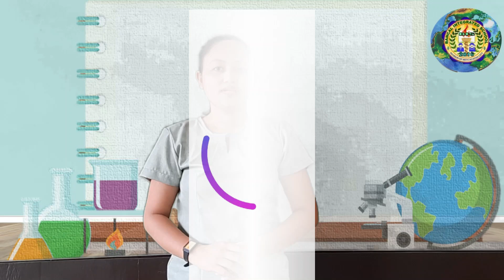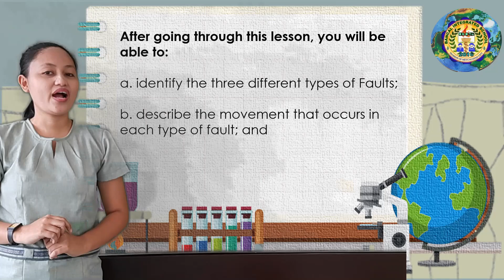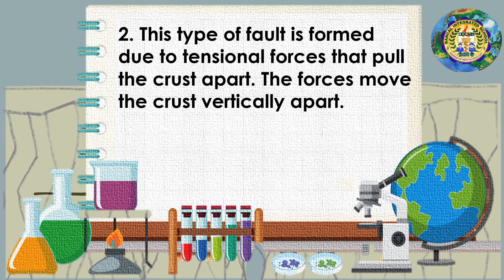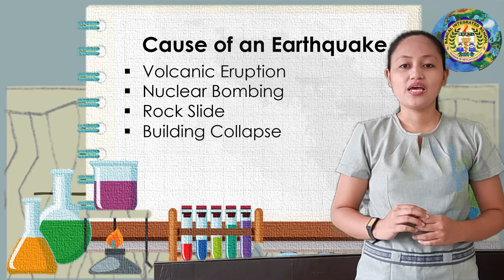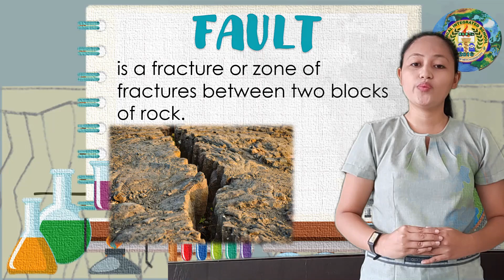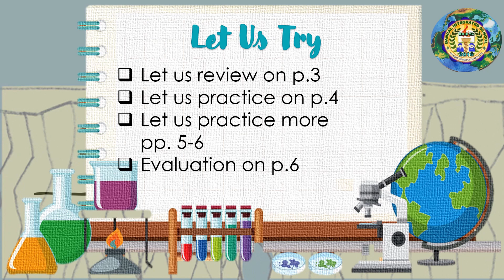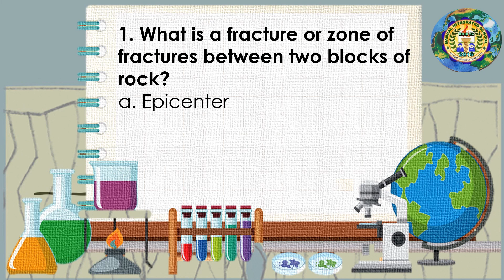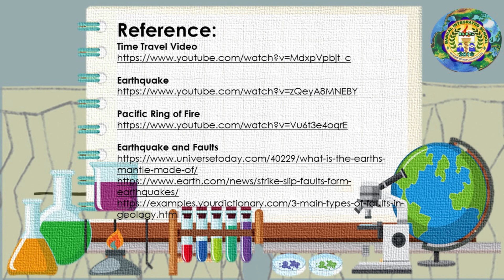SCIENCE 8 QUARTER 2 WEEK 1 HOW DO MOVEMENTS ALONG FAULTS GENERATE EARTHQUAKE